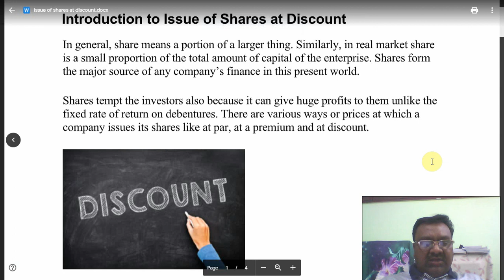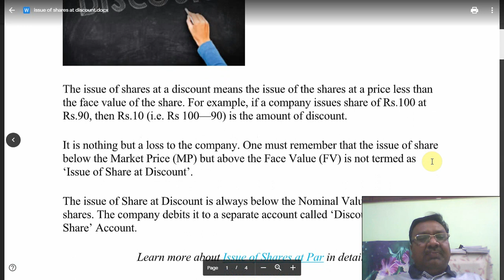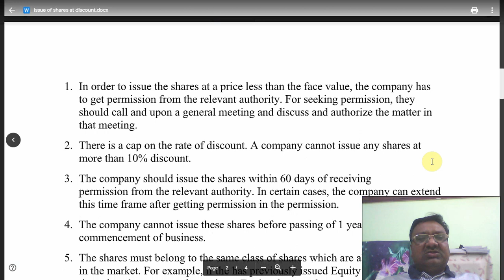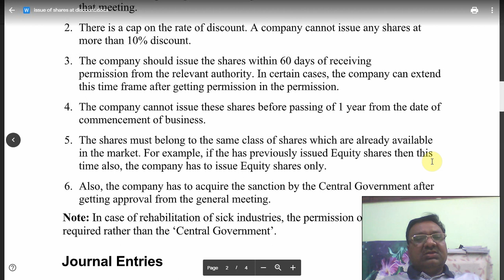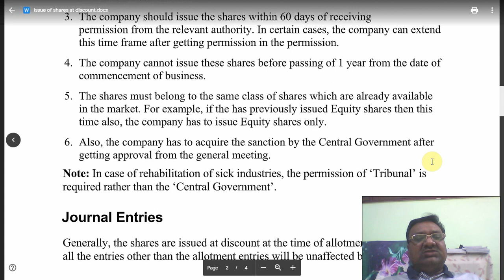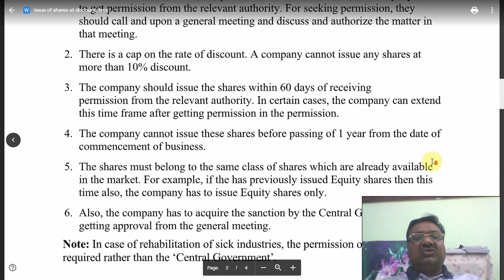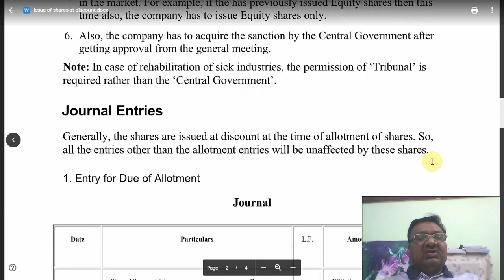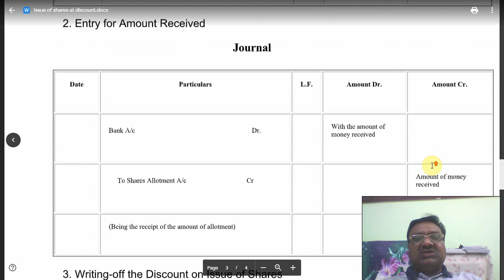ISSUE OF SHARES AT DISCOUNT